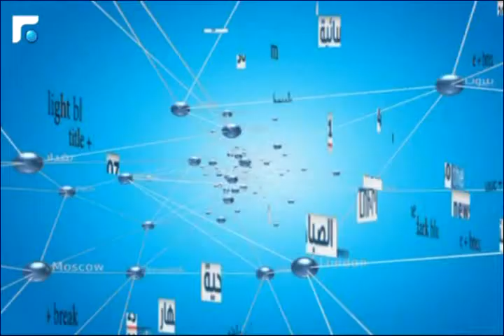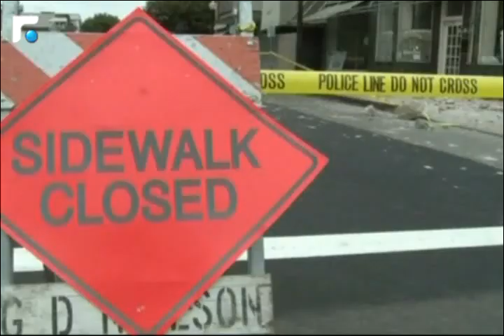النشرة الارمنية Armenian News - հայկական լուրեր 25/08/2014